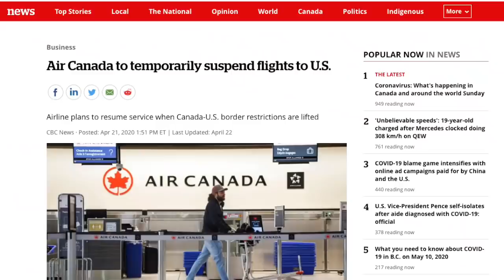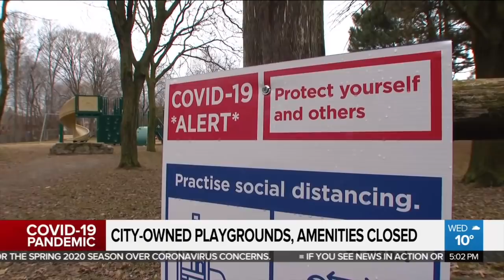🔥 Lockdown: India v/s Canada